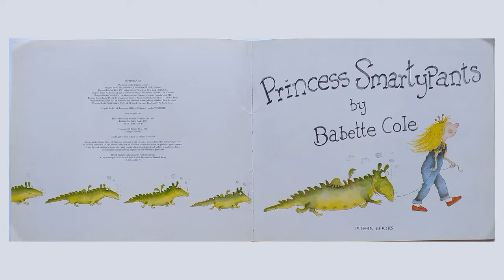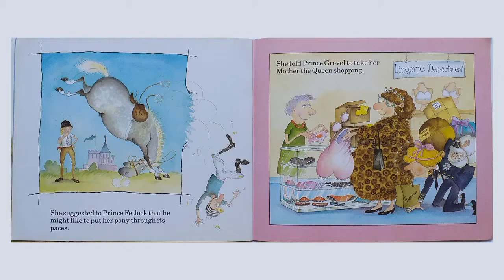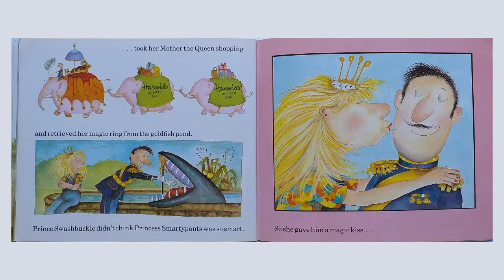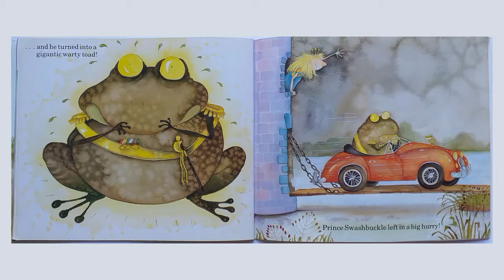Princess Smartypants (1986) by Babette Cole | PICTURE BOOKS OUR KIDS LOVED (READ BY OUR KIDS)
Princess Smartypants does not want to get married. She enjoys being a Ms. But being a rich and pretty princess means that all princes want her to be their Mrs. All of her potential husbands fail miserably - until Prince Swashbuckle appears...

Princess Smartypants
First Published: 1986
Author/Illustrator: Babette Cole
Publisher: Puffin Books